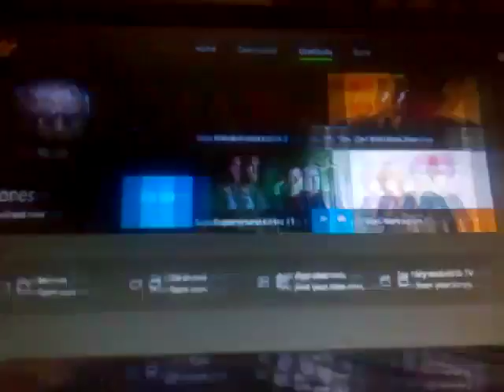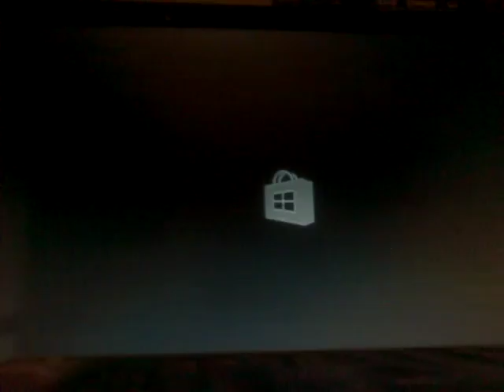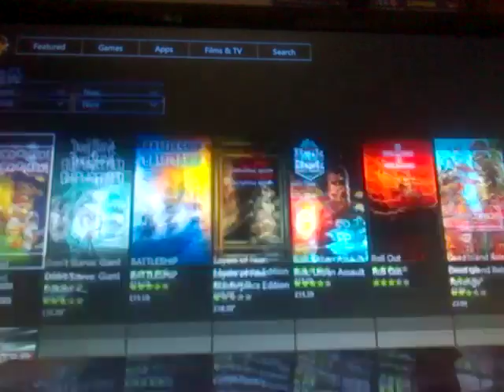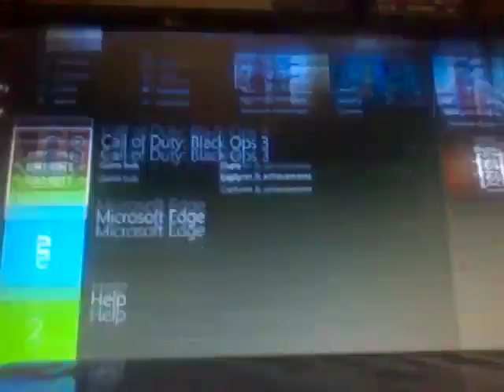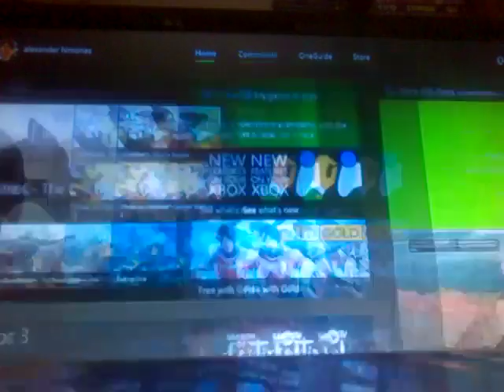Bo3 dspr50 and two legendarys I've won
Misleading titles lololololololololololololololololololololololololololololololololololololololololololololoolololololololololololololololololollololololololololololololilililololololoolo